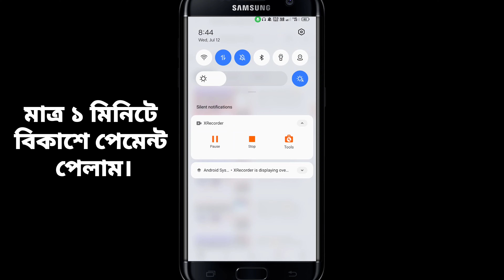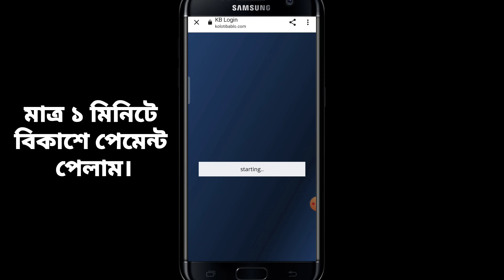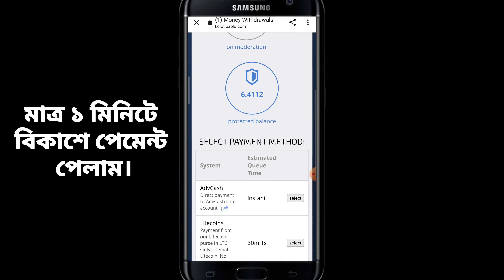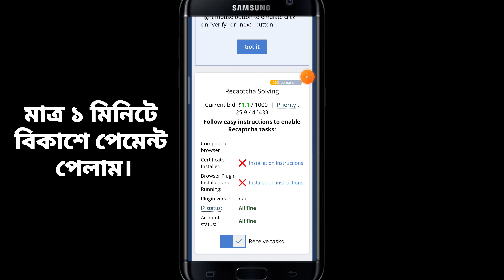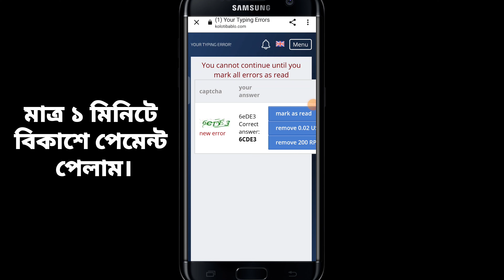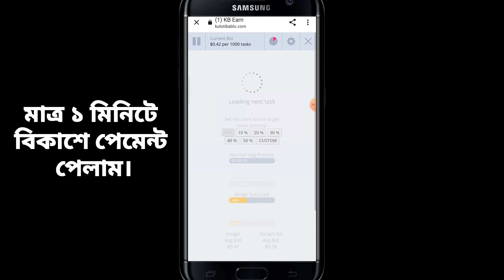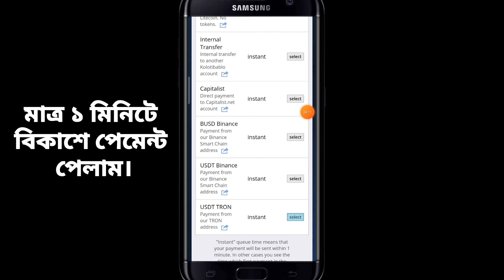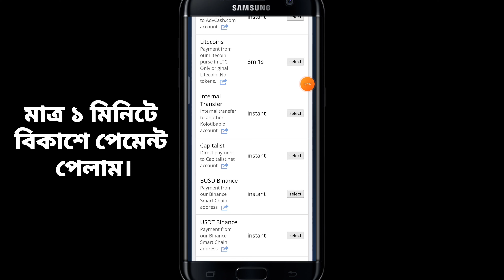Instant Payment 🤑 টাকা ইনকাম করার app 2023 | online jobs at home 2023 | Earn Money Online From Home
Timestamp:
0:00 Intro
0:49 Method# 01
2:08 Method# 02
4:12 Method# 03
6:20 Method# 04
8:00 Method# 05

☑RelatedTags ⬇⬇
Online income
Online earning
freelancing
freelancer milan
free money
data entry jobs
typing jobs